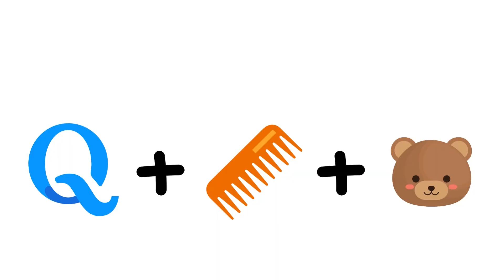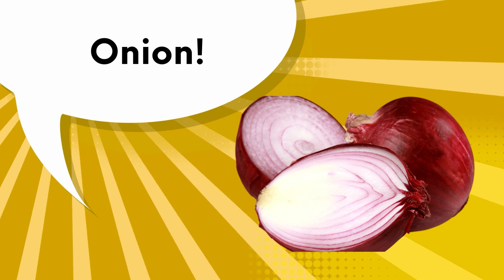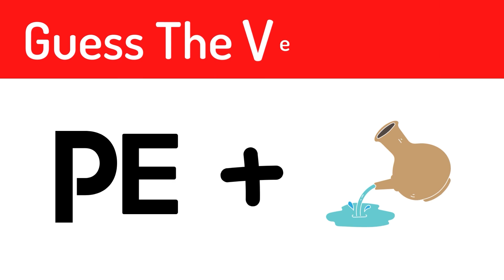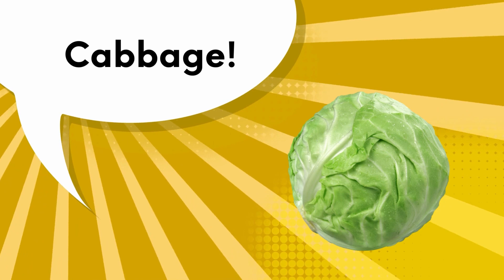Guess The Vegetable By Emoji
Challenge your friends and see if they can guess the vegetable by emoji in this fun game!

To start, one player thinks of a vegetable and types out an emoji riddle. For example, they might type:

"I am a green vegetable that is often used in salads. I have a long, slender shape and my skin is smooth. Who am I?"

The other players then have to try to guess the answer by typing out their guesses in the chat. If no one can guess correctly within a certain amount of time, the player who created the riddle gets to give a hint. This continues until someone is able to guess the correct answer.

Not only is this game a great way to test your knowledge of vegetables, but it's also a fun way to improve your emoji-decoding skills! So next time you're feeling bored, see if you can stump your friends with this challenging game.